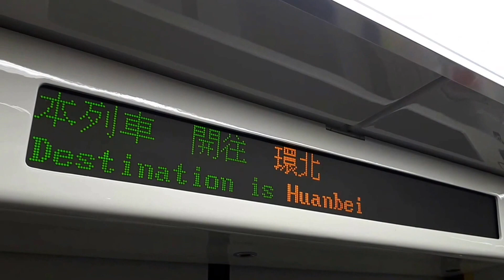桃園捷運藍線 A14a機場旅館→A15大園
Taoyuan MRT Blue Line A14a(Airport Hotel)→A15(Dayuan)
桃園捷運藍線  A14a(空港ホテル)→A15(ダーユェン)